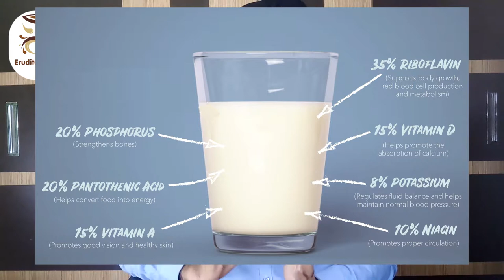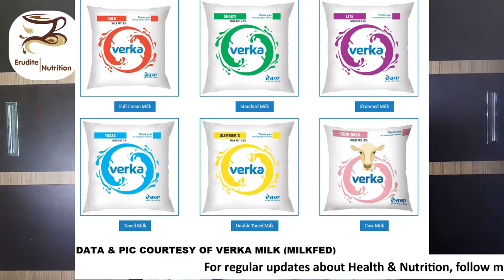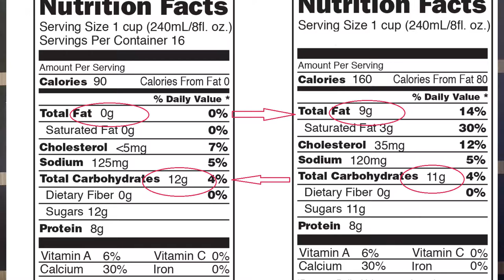MILK & DAIRY PRODUCTS IN DIABETES BY Erudite Nutrition (PUNJABI)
IN THIS VIDEO WE DISCUSS ABOUT THE CONSUMPTION OF MILK & DAIRY PRODUCTS SUCH AS MILK, CURD, YOGHURT, CHEESE & PANEER FOR DIABETIC PATIENTS. THE CORRECT COMBINATIONS, TIMING & PORTION SIZE.